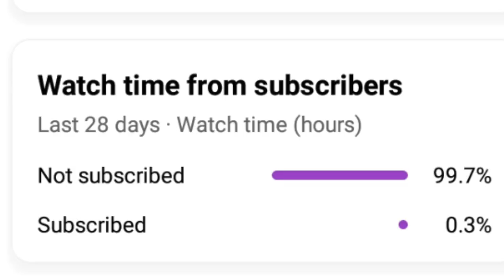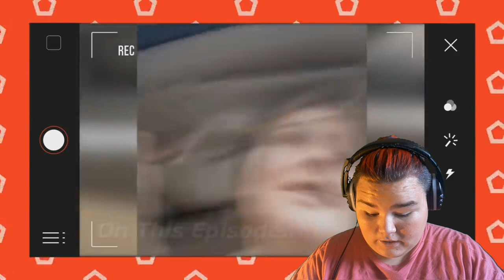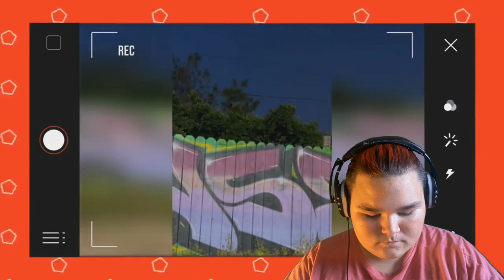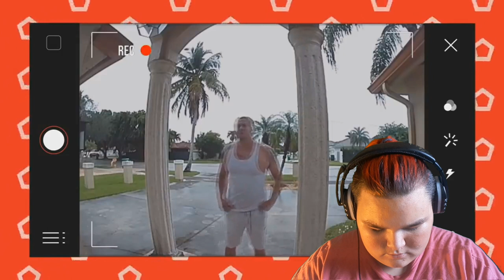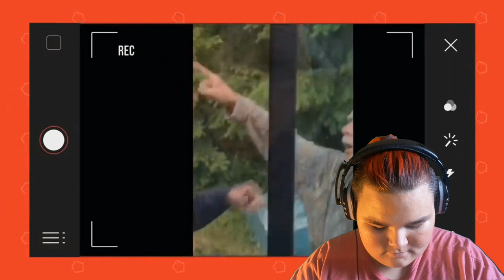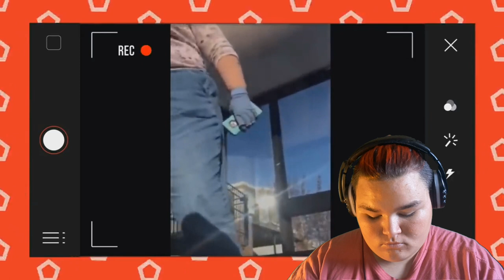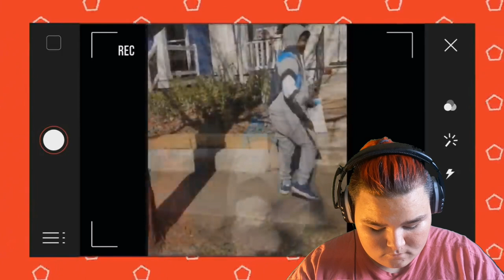YUNGRED14 - the most funniest Karen's in the world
YUNGRED14

🔴My LIVE Account🔴

⬇️My Tik-Tok ⤵️